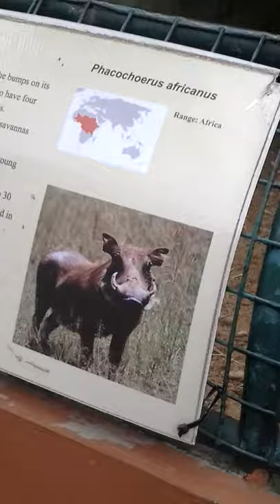TRIP TO THE ZOO(10)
SAMBA THE LION IN THE TRINIDAD ZOO